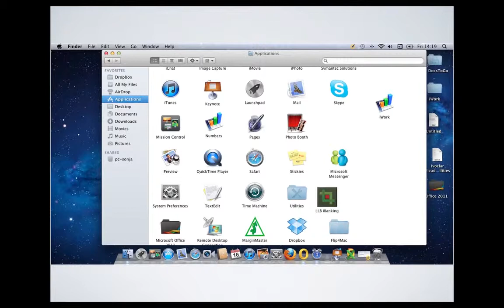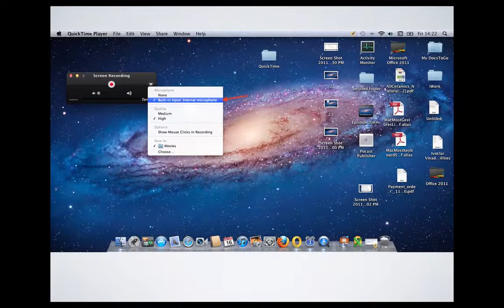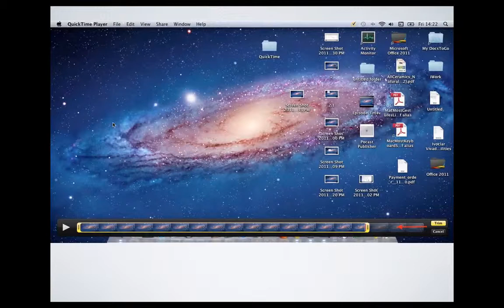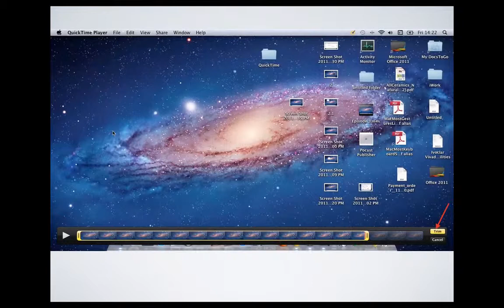Mac Screen Recording Using Quick Time Player